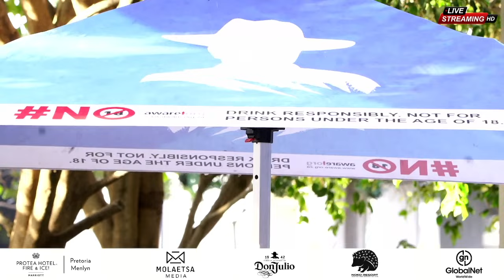TequilaGANGSA RECording |vinnysvinylthursdays with Nico Da Moc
Recorded thursday 1 February 2024 by OttoB||